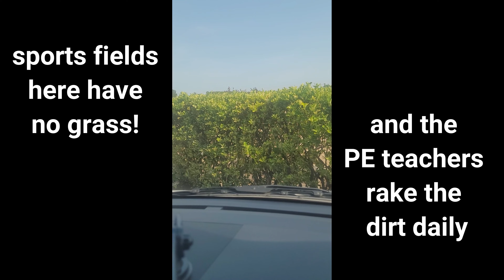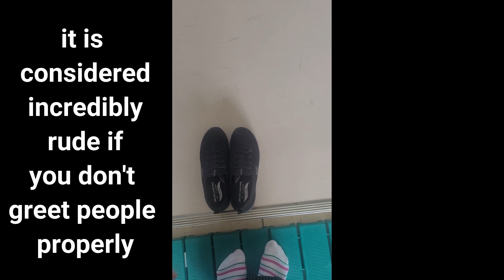Get Ready With Me - My morning routine in Japan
My life as an English Teacher in Japan is in some ways very similar to my life as a teacher in Australia, and in some ways, very different! This is what my morning routine looks like.
I love my coffee, and can't start my morning without it! How about you?